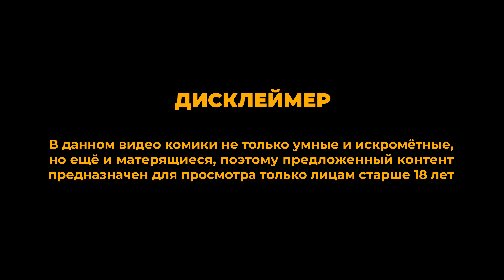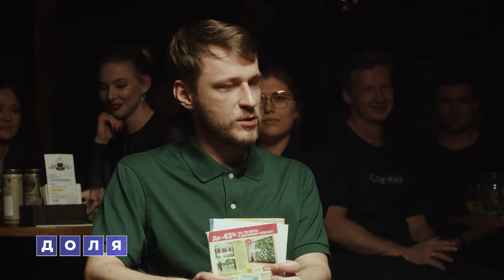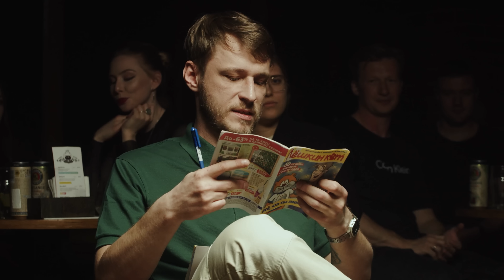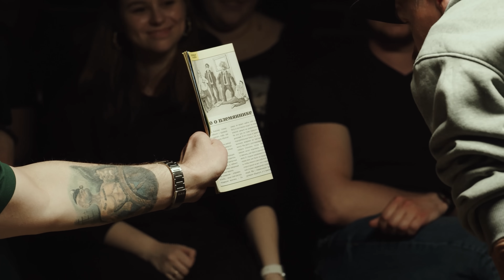СКАНВОРДЫ. ИЛЬЯ МАКАРОВ и АЛЕКСАНДР ЗАБРОДИН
Приглашаю на съемки новых Сканвордов!

Stand Up Патрики 24.05 в 18:00

Stand Up Патрики 24.05 в 21:00

СКАНВОРДЫ - интеллектуально-развлекательное шоу, в котором перед популярными комиками встаёт непростая задача - полностью разгадать старый-добрый сканворд под руководством бессменного ведущего шоу и владельца канала - Макса Евдокимова. Впервые со зрителями!

Смотри, кайфуй, давай ответы на вопросы раньше комиков!

- канал на который вот вот подпишется Луи Си Кей

Титры благодарности:

@shumno9553 - съемка

@vchslow - графика, дизайн